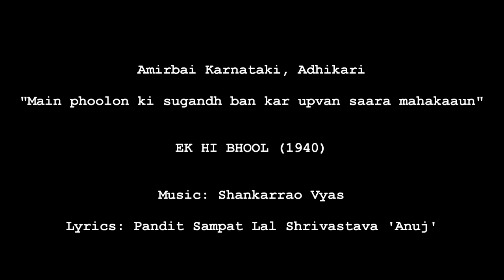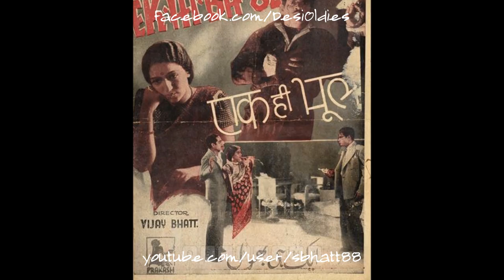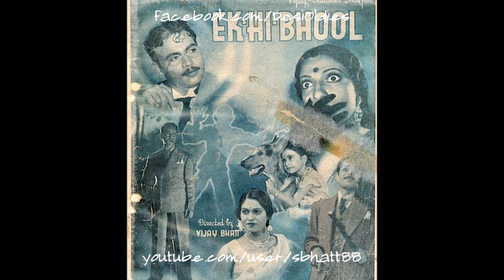Ek Hi Bhool 1940: Main phoolon ki sugandh ban kar upvan (Amirbai Karnataki, N. M. Adhikari)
Title: Main phoolon ki sugandh ban kar upvan saara mahakaaun
Vocals: Amirbai Karnataki, N. M. Adhikari
Film: EK HI BHOOL
Year: 1940
Lyrics: Pandit Sampat Lal Shrivastava 'Anuj'
Country: British India